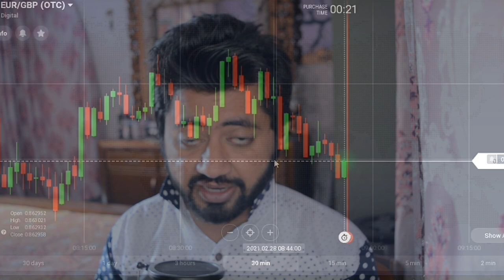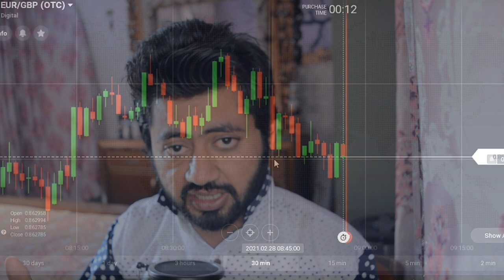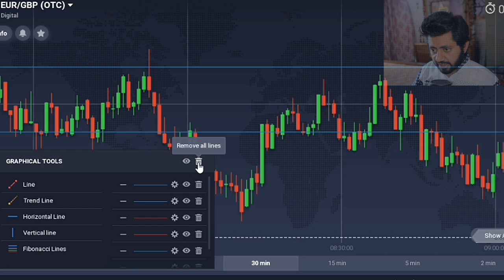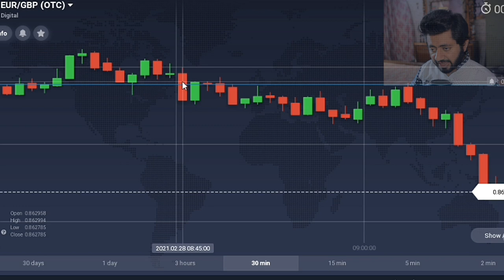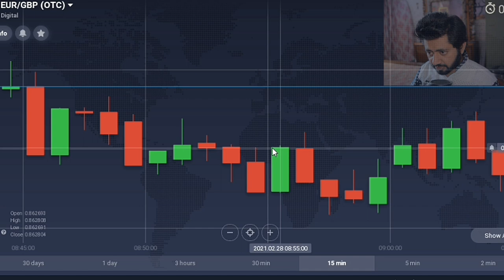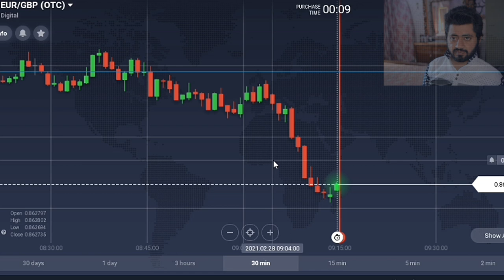# 91 | Candle Psychology of Big Candles - Dominance | Sami's IQ Option Full Course For Beginners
Dominance means power. The big candle of green means the power of buyers and a big candle of red means the power of sellers. If we see a big green candle on the chart we will create a line on the opening price of the candle and all of the above area of this candle is called dominance of buyers if we see a red candle on the chart we draw the line on the opening price of the candle and all of the below area we will be called its dominance of the sellers. Watch the video and learn more about it.